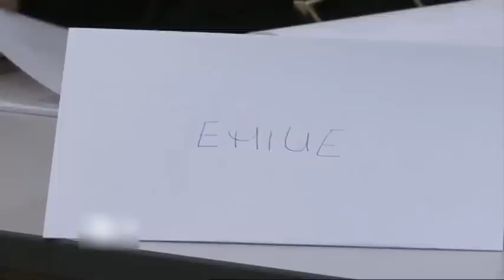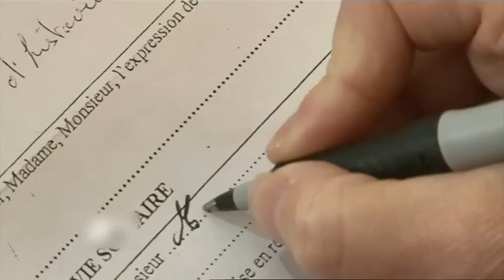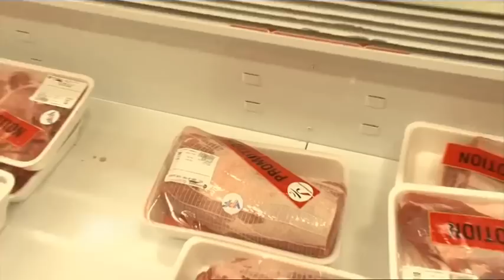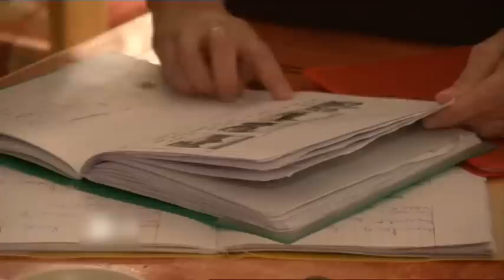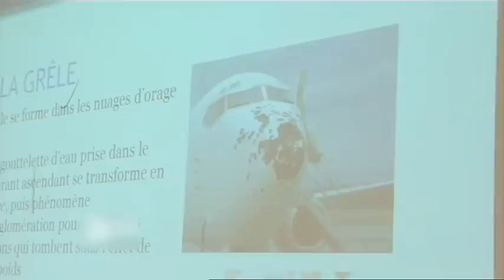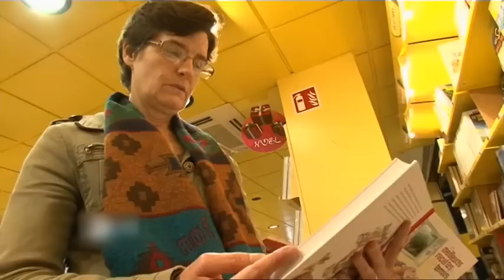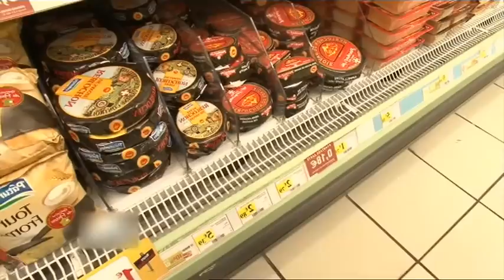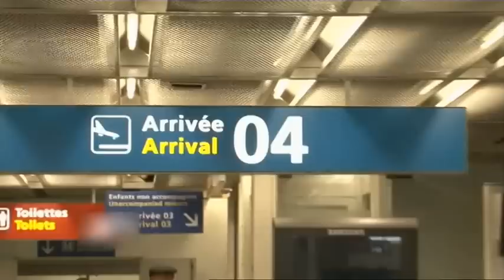La Vie - Le challenge de leur vie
Emilie, qui s'est découvert une phobie de l'avion, refuse depuis de voyager par les airs. Seul problème, et de taille : son conjoint adore partir loin. La jeune femme va participer à un stage anti-stress pour apprendre à surmonter sa peur. Mère au foyer de neuf enfants,

Rosita est handicapée par son illettrisme. Afin de devenir enfin une maman comme les autres, elle a décidé d'apprendre à lire et à écrire.